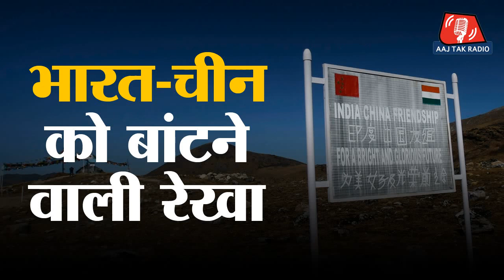क्या है McMahon Line और क्यों नहीं मानता इसे China? | LAC | India-China Dispute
भारत-चीन सीमा विवाद के बीच मैकमोहन रेखा बेहद अहम है. इसका इतिहास पुराना है. भारत और चीन दोनों के इस पर अपने अपने विचार हैं. आनंद श्रीवास्तव के साथ सुनिए मैकमोहन रेखा और इससे जुडे विवादों के बारे में.